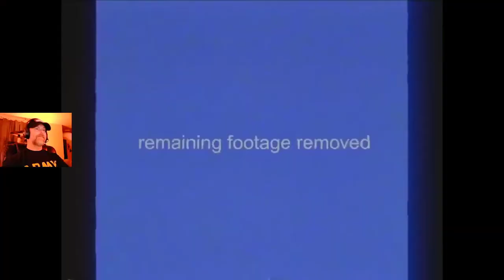Ah crap!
Search for MadeInDaUSA on Twitch, Reddit, FaceBook, DLive, Steam, Xbox and MadeInDaUSATwitch on TikTok, MadeInDaUSAT on Twitter.